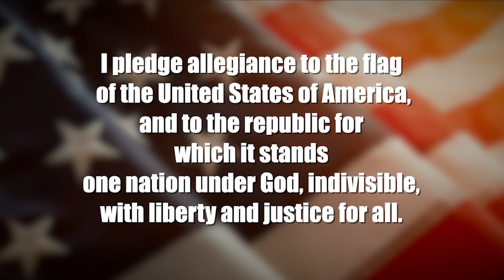4/14/2023 CMTV VIDEO ANNOUNCEMENTS